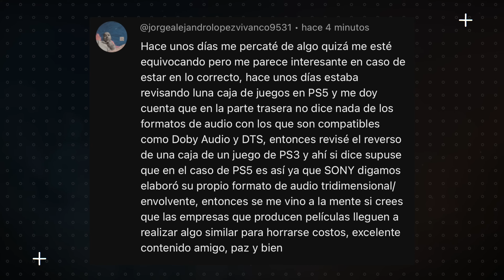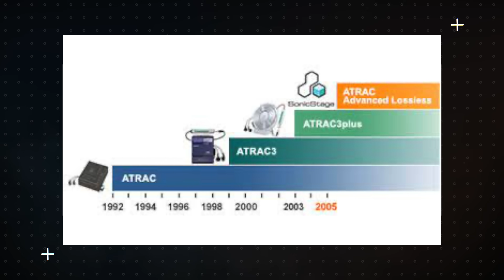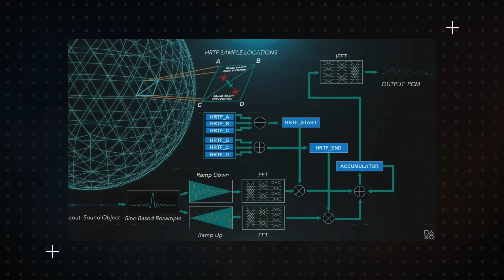AUDIO 3D y los FORMATOS PROPIETARIOS de SONY | Fotograma 24 con David Arce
Hoy platicamos acerca de Tempest, el sistema de sonido que utiliza el Playstation 5 de SONY para crear audio 3d. ¿Fue la competencia de Dolby Atmos? ¿Por qué fracasó? Bienvenidos a Fotograma 24.

-Proyector Epson 4010:

-Bocinas Frontales  KEF Q550:

-Bocina Central KEF Q650c:

-Reproductor Panasonic 820UB:

-Xbox Series X:

-Apple TV 4K:

- Cámara Sony a6300:

- Lente Sel35f18:

- Micrófono Shure MVL:

- Cabezal de video Manfrotto MVH500AH:

- Micrófono Rode VideoMicro:

- Tripie portatil Gorillapod SLR Zoom: